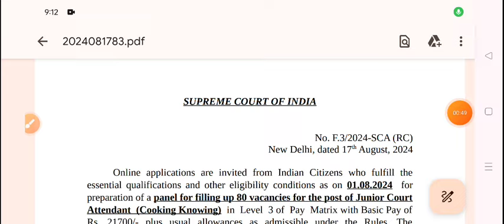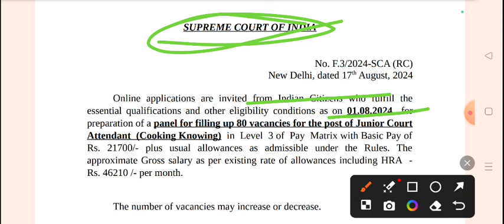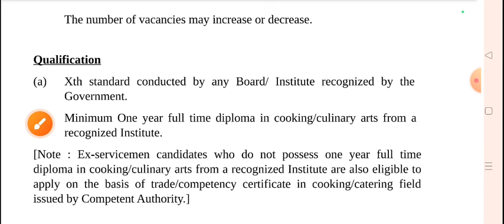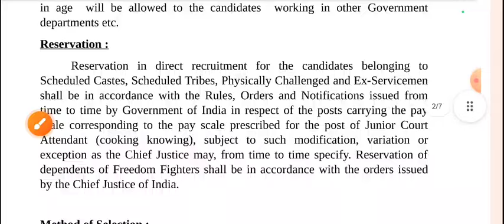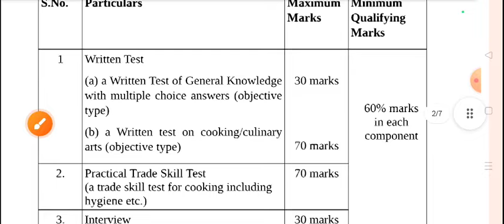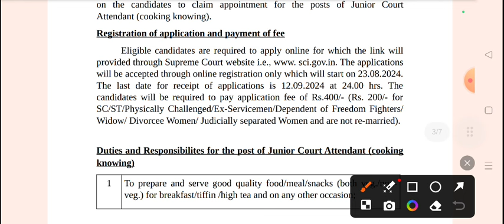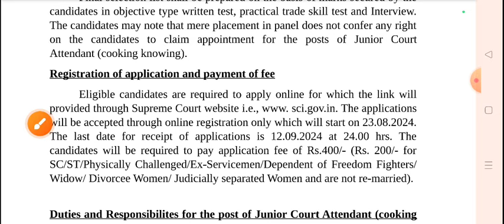Madrasa Board Ke Students Ke Liye Job |Madrasa Vacancy /Fokaniya Pas Job | Madarsa Board Latest News